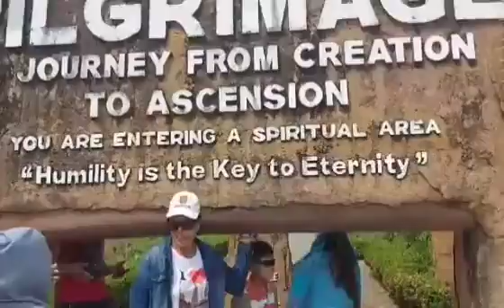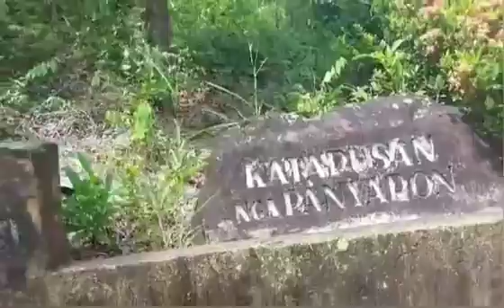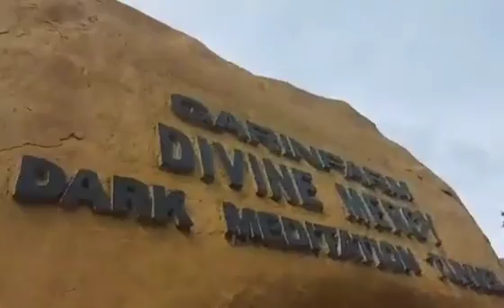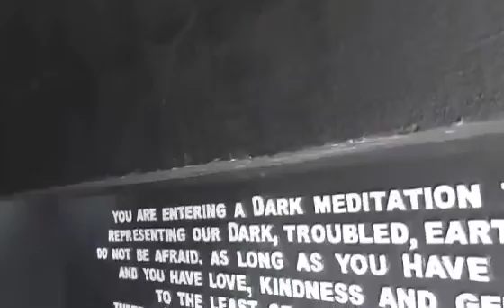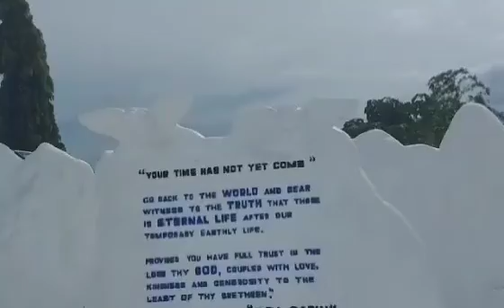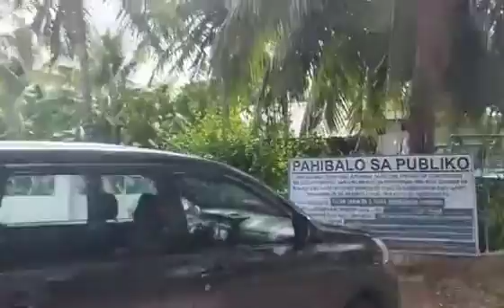Garin Farm |Divine Mercy Dark Meditation Tunnel